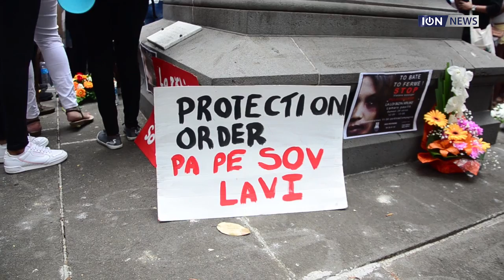Stop aux violences domestiques : Une centaine de femmes mobilisées à Port Louis